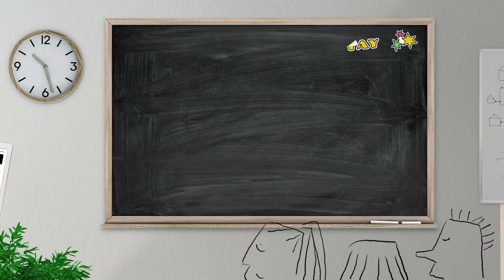Nyhedsørkener og mundkurve (Explainer 1)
Hvorfor er det så vigtigt, at der findes journalister?

Film produceret af IMS til Børnenes Ulandskalender 2022.